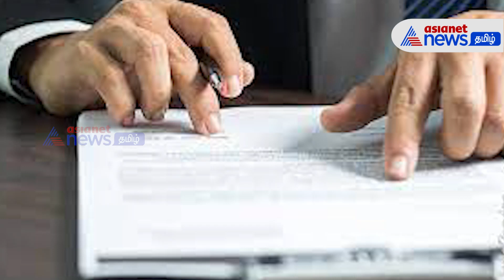வரி ஏய்ப்பு | முறைகேடுகளை தடுக்க ஸ்கெட்ச் போடும் வருமான வரி!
வருமான வரி செலுத்துபவர்கள் வாடகை வருவாய், வீட்டுக்கடன் சலுகை போன்றவை குறித்து போலியான தகவல்களை கொடுத்து வரி ஏய்ப்பு செய்வதைத் தடுக்க வருமான வரித்துறை நடவடிக்கை எடுத்துள்ளது.